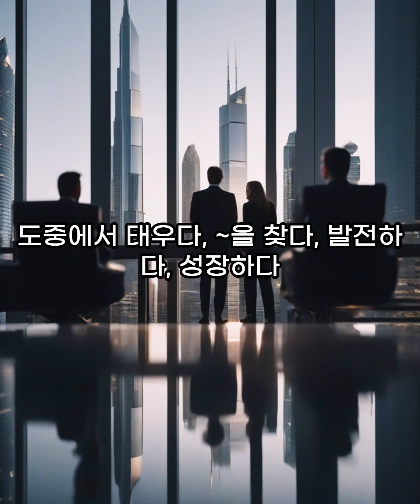외국인과 말싸움 하기 좋은 숙어 5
영어 공부 하러 가기